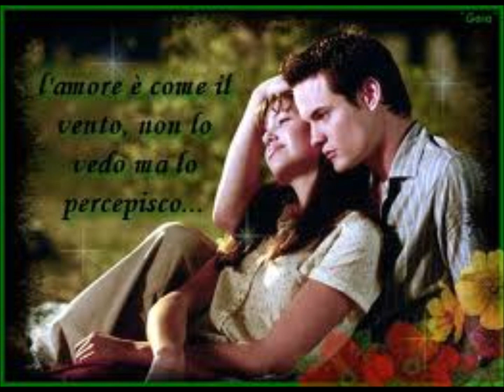la donna del mio amico..laky..regia maestro mario dalla stella...wmv